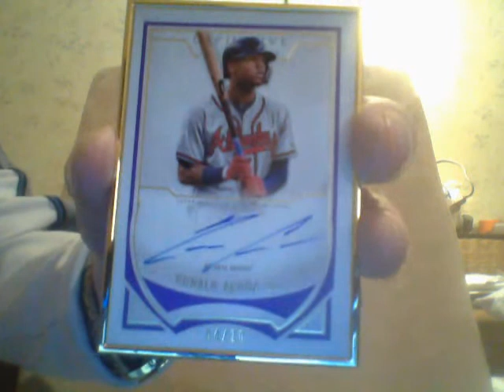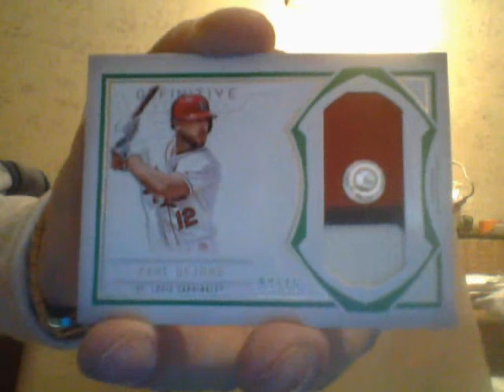Baseball Dudes..Wanna See A Banger?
Not bad...Me's happy!